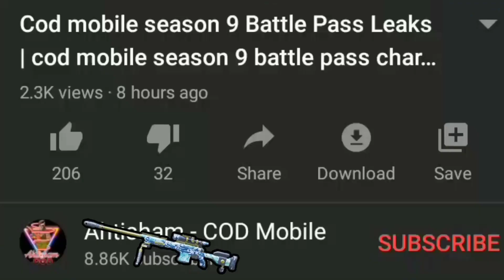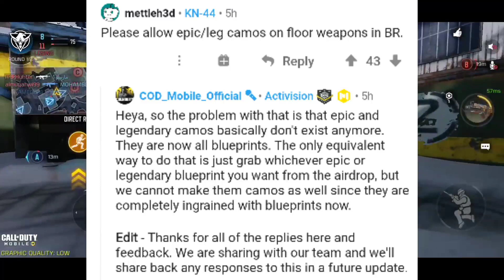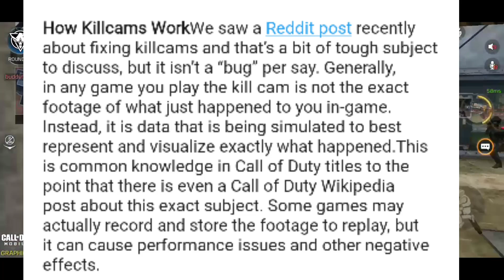COD Mobile free Emotes and Skins | cod mobile community update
Hello Guys In today's video I Show you guys  cod mobile Season 9 Community update and cod mobile free emotes and skins coming in credit store so make sure to Watch this video complete.

Note:There characters are for free i just tell you guys how to claim them

Thanks

cod mobile season 10 theme will be teased soon,
cod mobile authorization Error